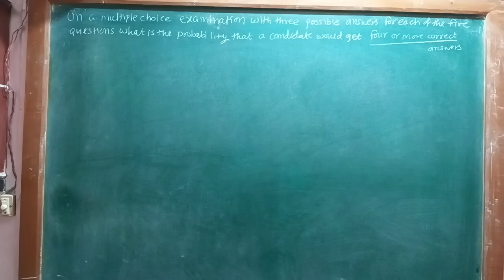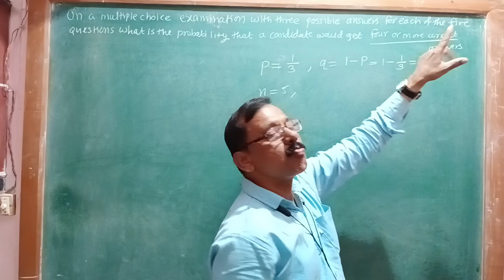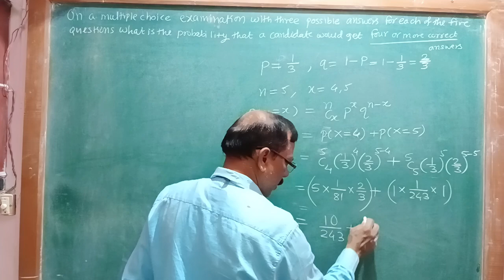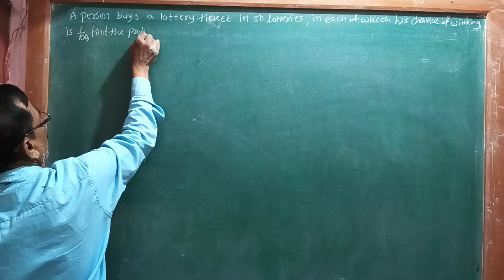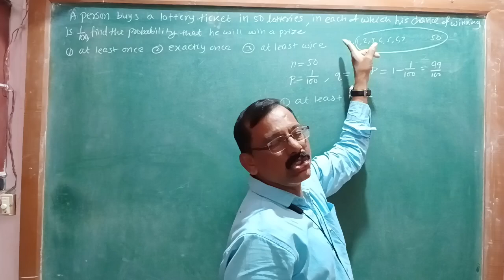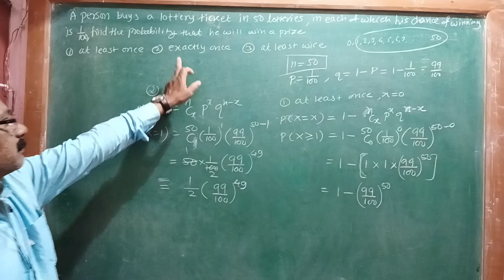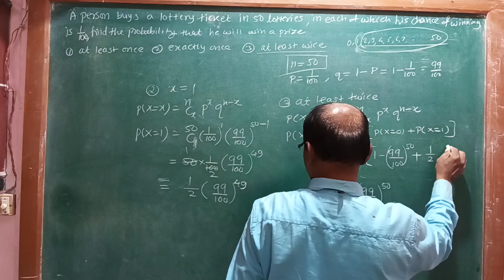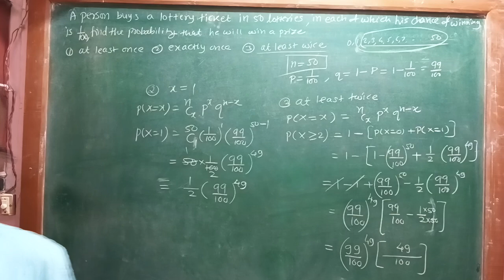12th Binomial distribution lecture- 4